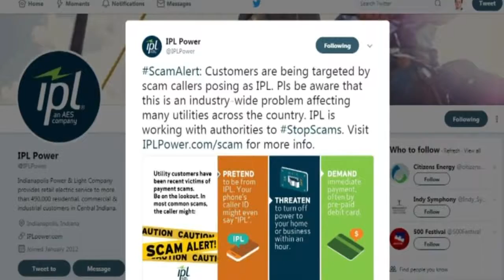IPL warns of phone scams